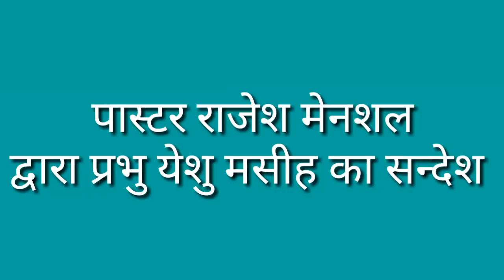दूसरे की चीज का लालच || Ps. Rajesh mensal || HindiBiblemessage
* Friends we all are worried about our future, but the good news is God has a wonderful plan for us and our future is God's hand. He love you . you need to trust Jesus.

* हम आपके सारे कमेंट्स के जवाब नहीं दे पाते है, पर हम उन कमेंट्स को पढ़कर हम आपके लिए प्रार्थना करते है |

* हमारा उद्देश्य है कि हम प्रभु यीशु मसीहा के वचनों से लोगो को इस जीवन में आगे बढ़ने के लिए उत्साहित कर सके, उन्हें विश्वास में मजबूत कर सके |